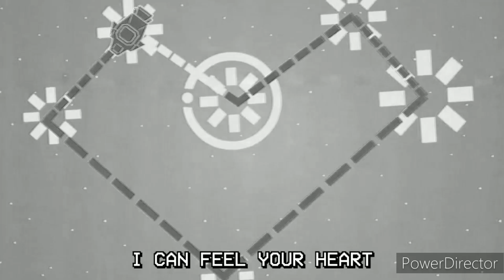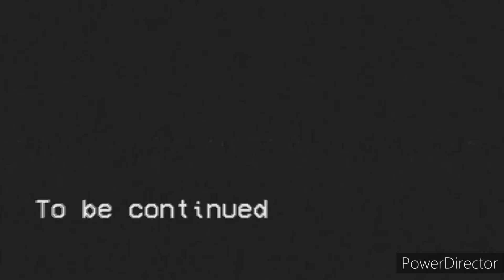[Gamingly] Heartbeat - Instrumental